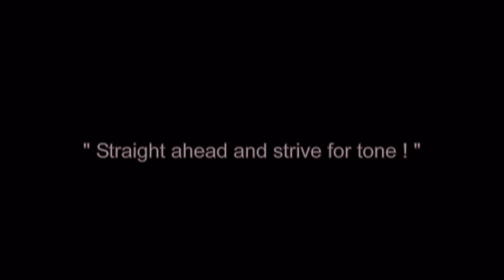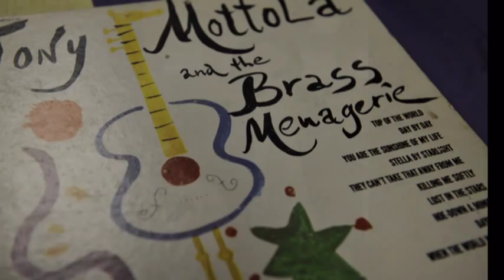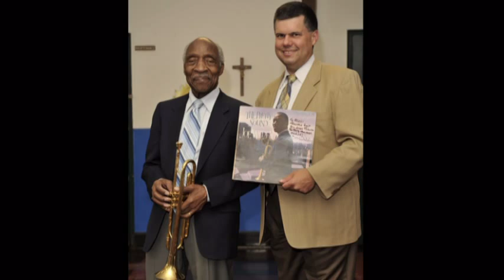BOB McCOY MEMORIAL SERVICE - SATURDAY, JUNE 4, 2011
We will all miss Bob as a teacher and friend, but the memories and recordings of his great trumpet playing will live forever.  Alan Quinn